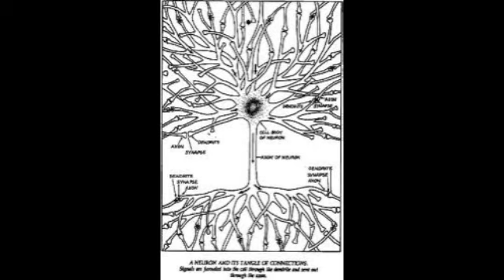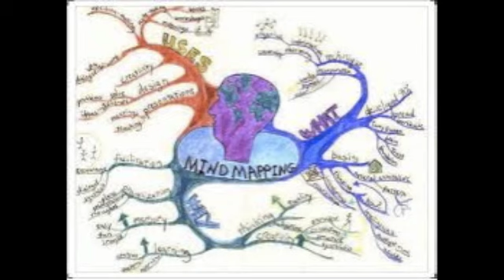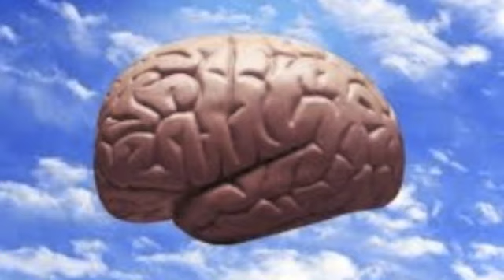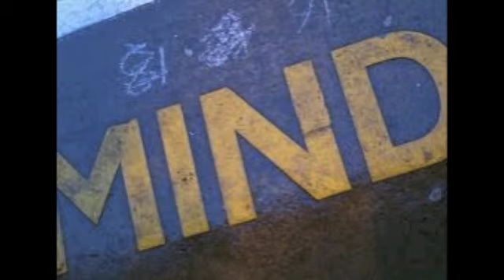mon re ore mon, tumi kon sadhanar dhon